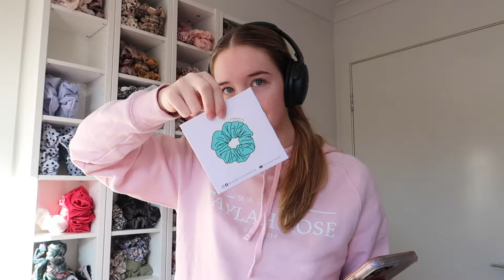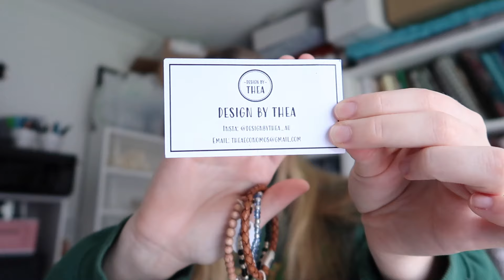the WORST and BEST weeks of my life?? stressed to the max and glad its over + making 600 scrunchies!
In this video i make over 600 scrunchies, bows, headbands and keyfobs for my EOFY sale orders. Im also dealing with the worst and best weeks of my life and im so glad that its all over now. house tour and house chats coming soon!

if you would like to contribute towards my housewarming please use the link below and thank you so much to all that have already contributed!!

Refferal links

Mailing address
Taylah Rose
Australia